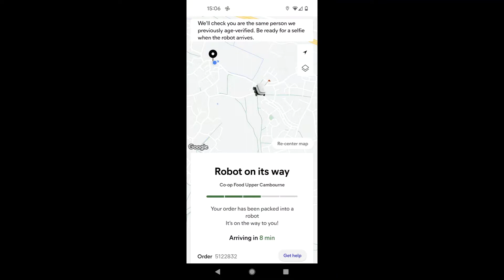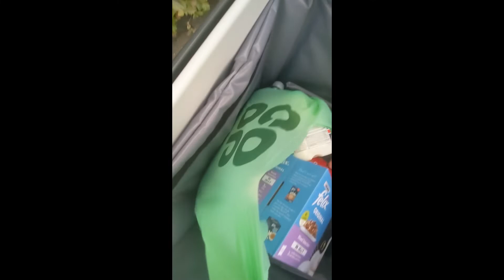My very first Starship Robot delivery! (no space-flight involved...)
Starship robot delivery of grocery order from my local Co-op!